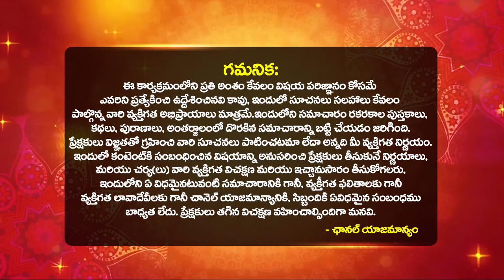చిన్న పిల్లలు కలలో కనిపిస్తే అతిత్వరలో మీకు జరిగేదిఇదే Kalalo Pillalu Kanipiste | Bhakthi Samacharam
చిన్న పిల్లలు కలలో కనిపిస్తే అతిత్వరలో మీకు జరిగేదిఇదే Kalalo Pillalu Kanipiste | Children in Dreams | Kalalo Pillalu Kanipiste Sanketham | Kalalo Chinna Babu Kanipiste | Baby Boy in Dream Hindu Meaning | Dreams | Kalalu Vati Phalithalu | Dreams Astrology In Telugu | Interesting Facts In Telugu | Dream Analysis & Meaning | Dharma Sandehalu | Bhakthi Samacharam